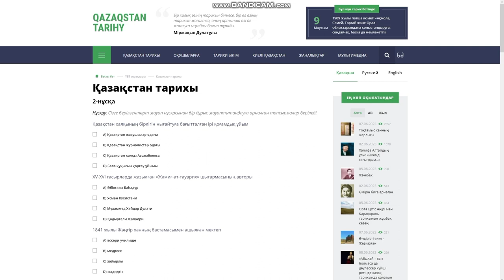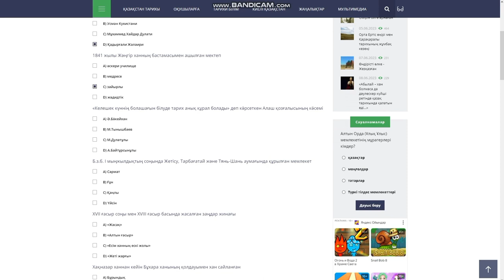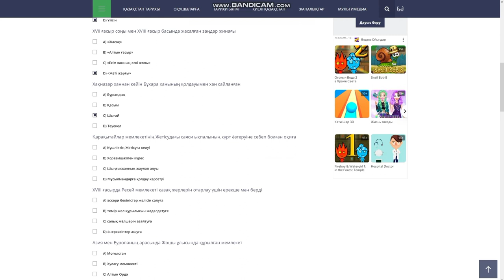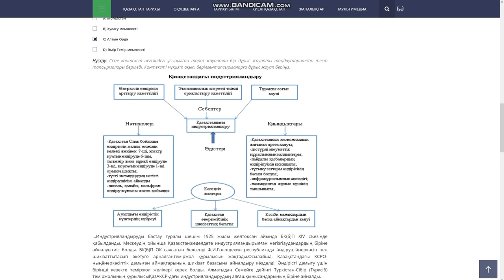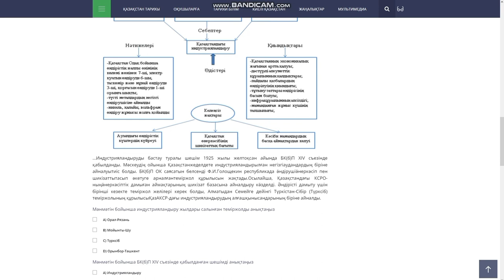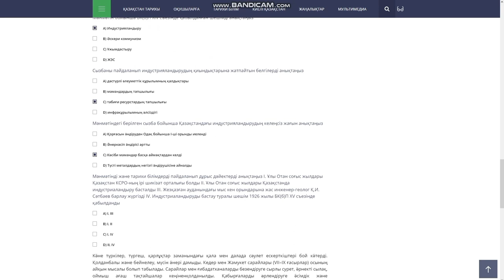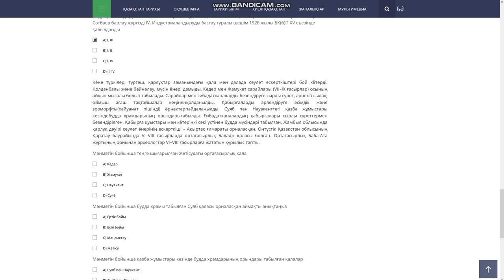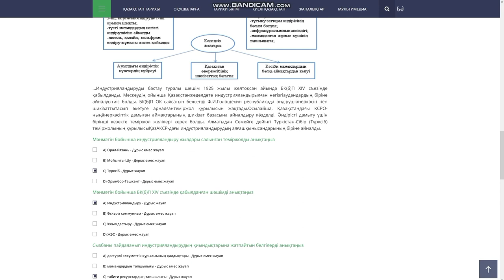ҰБТ тест талдау Қазақстан тарихы